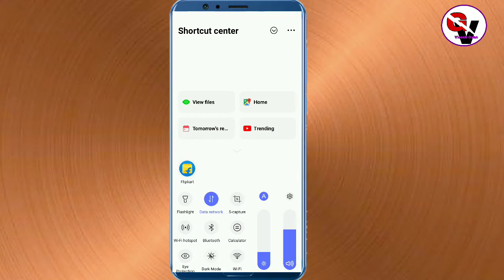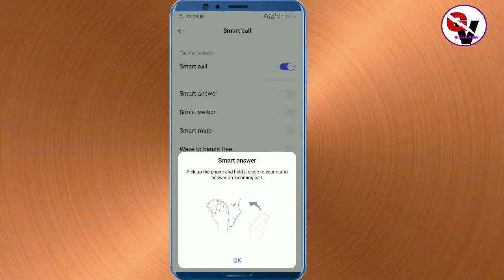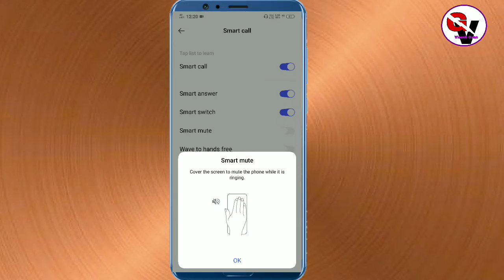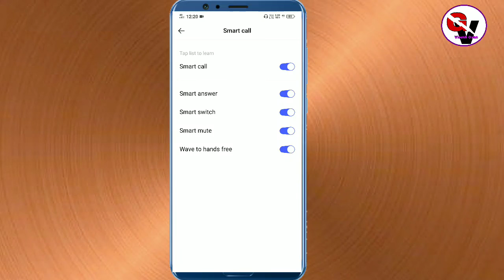Vivo Hidden Features | Smart Call | How to use smart call # smart call ko kaise apply kare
How to use smart call
smart call ko kaise apply kare
Vivo Hidden Features
 Smart Call || tips and tricks